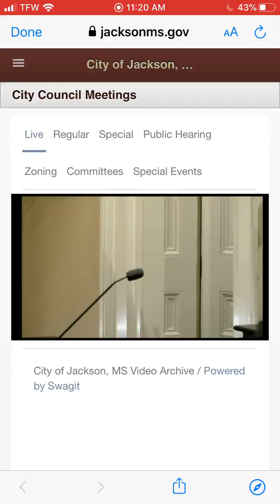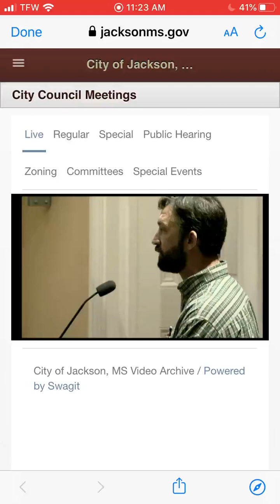Ryan Sullivan, pastor of GCC, at Jackson City Council (10/1/2019)